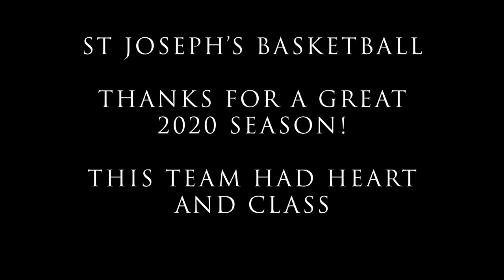2020 St Joseph(Hamm) BASKETBALL: FULL GAME VS HOLY CROSS PLAYOFF 3-5-2020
64-46 loss in the sectional quarterfinals.   The Wildcats played tough and hung in there against a physical (and tall) group of players from Holy Cross.  A great season with a lot of positives.  Best of luck to the seniors as they move on.  Looking forward to seeing what the team can do next year.